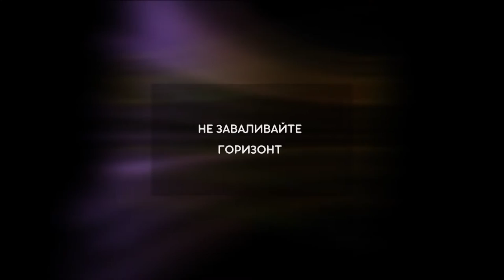#10 лайфхаков начинающим фотографам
Вам подарили фотоаппарат. Вы уже сделали сотни кадров, а смотреть особо нечего. Что делать? Учиться! Есть масса полезных советов для начинающих фотографов. Возьмите урокифотографии. Есть также видеоуроки фотосъемкa. Предлагаю 10лайфхаков начинающим фотографам. Не снимайте в авторежиме. Изучайте свою камеру, настройте на ручной режим(М) и пробуйте! Экспериментируйте с выдержкой, фокусным расстоянием, диафрагмой, всем, что найдете в настройках вашего фотоаппарата. Найдите хороший фон, не допускайте, чтобы что-либо торчало из головы, используйте правилотретей. Снимайте детей с уровня их роста. Кадрирование. Не оставляйте перед человеком много места. Не заваливайте горизонт. Для съемки красивого пейзажа прикройте диафрагму до 7,1. Не снимайте портрет снизу. И другие интересные советы! Смотрите лайфхаки от профессионалов.
StudioKomart продолжает набор на курсыфото для школьников. фотошкола для начинающих в Ришон-ле-Цион.

Проводим видеосъемку.